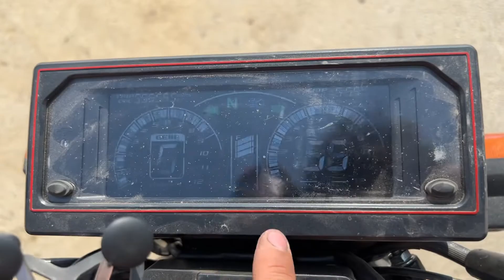ازاي تجيب رخصه ونمرتين وملصق الكتروني 🙏في نفس اليوم وتصرف كام